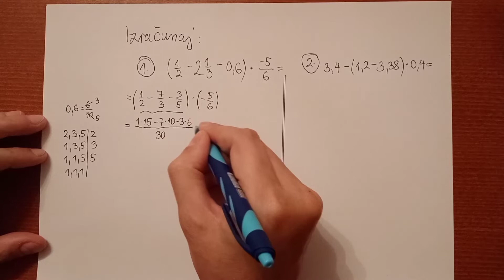Racionalni brojevi - računske operacije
Racionalni brojevi (razlomci i decimalni brojevi) - računske operacije.